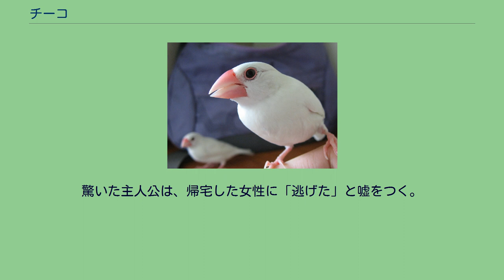チーコ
『チーコ』は、つげ義春による日本の短編漫画作品。
1966年3月に、『ガロ』（青林堂）にて発表された。
一羽の白いブンチョウの運命はその後の2人を暗示するかのようであった 『ねじ式』発表（1968年）以前のつげの代表作のひとつ。
完成度の高い作品として知られる。
当時、つげは飢餓と孤独と不安で気もく狂わんばかりの日々を送っていた。
『沼』を描いて以来、それ以前のストーリー優先の漫画から開放されたという実感をつげは持った。
自由に描くことを許された『ガロ』以前の貸本時代には、ストーリーの束縛があったため、自身の表現自体が拘束されていた。
自分自身が描きやすくなったため、創作する上でプラスになったとつげ自身は述懐する。
当時のつげの作品にしては珍しく、生活経験を元にほぼ事実どおりに描かれている。
全編において描写は非常にリアルである。
ストーリーは作品が描かれた5年前（1961年）に別れた女性との同棲生活の一部を切り取ったものである。
文鳥をたばこケースに入れ死なせたのも事実である。
死んだ文鳥の真っ赤な嘴がみるみる真っ白に変化していくさまを見て恐ろしくなり、女性がバー勤めから自宅に帰った際にとっさに「逃げた」と嘘を言った。
唯一創作は死んだ文鳥を隣の庭に埋める場面である。
事実は隣家の庭の草むらに捨てたものである。
後に『下宿の頃』『義男の青春』などで、事実に即した作品を多く発表するが、それらに先駆けた作品でもある。
これらの後期作品(この同棲生活の後日談にあたる作品も含む)に比べると絵柄はずっとシンプルであり、ヒロインも可憐に描かれている。
観念的な作品である『沼』を描いた直後の作品であるが、作風は一転して私小説風である。
権藤晋は「これほどシリアスな漫画は他には全くなかったし『ガロ』にすら誰も描いていなかった。」と感想を述べ、つげに対し、文学の世界にしかなかった私小説的な漫画を描くことにためらいはなかったのかと問うているが、これに対しつげは「文学に私小説の世界があることも知らず、何も考えなかった。事実どおり描くことが面白かった。ラストの大コマがうまくいった」と述べた（『つげ義春漫画術』）。
売れない漫画家とその生活を水商売で支える女性との同棲生活。
お互いに疲れきってひび割れかけそうな2人の生活にある日、一羽の文鳥が変化をもたらす。
喧嘩の日々だった2人の関係が文鳥を介して回復するかにみえる。
しかし、ある日、主人公が一人のときにふざけてピースのたばこケースに文鳥を入れ、放り投げたら空中でうまく抜け出したため、もう一度同じ行為を繰り返したところ脱出に失敗し嘴から床に落ち、死んでしまう。
驚いた主人公は、帰宅した女性に「逃げた」と嘘をつく。
女性は疑り、隣家の庭を掘り返す。
そこに見たものは…。